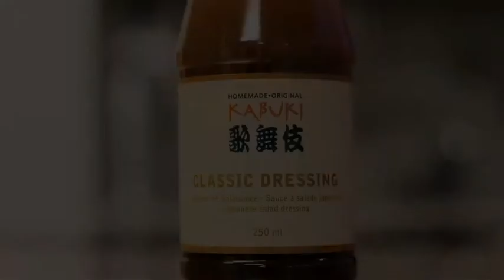Akari Taste GmbH, Kloten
Akari Taste - finest, Japanese kabuki salad dressings made in Switzerland - always different, always new and altogether unique. Akari Taste: creations of salad dressings guaranteeing culinary delights. Steinackerstr.